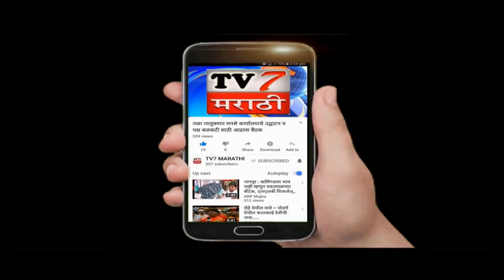रायगड जिल्ह्यातील पोलादपूर शहरात कोरोनाची पहिली रुग्ण निष्पन्न...(पोलादपूर शैलेश पालकर)